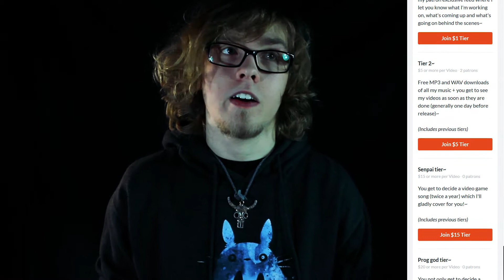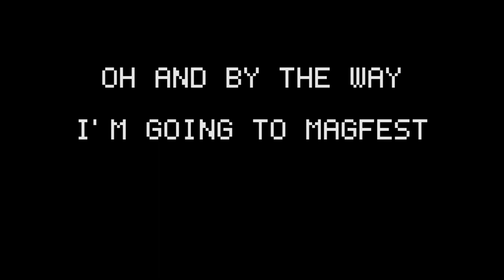I'm on Patreon!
Heyo! Just thought I'd make a formal announcement - I'm now on Patreon!

To summarize, Patreon is a platform where you can, if you want to, support content creators such as myself with a tier system offering different rewards. I've seen it described as a virtual tip jar, which is quite accurate.

Check out the link at the top for downloads, early access to videos, song requests and more!

If you don't feel like becoming a patron or don't have the means to, then don't worry about it - videos will still come out every Saturday and I'll still love you no matter what~